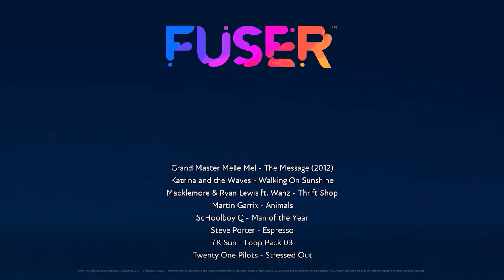Mixed Mellow 'N Stress